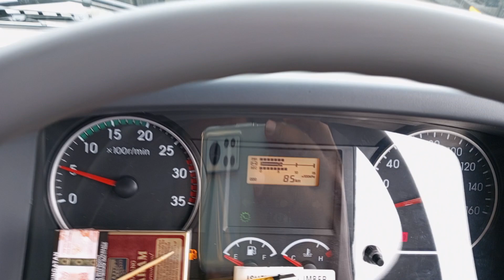Dashboard Isuzu Giga